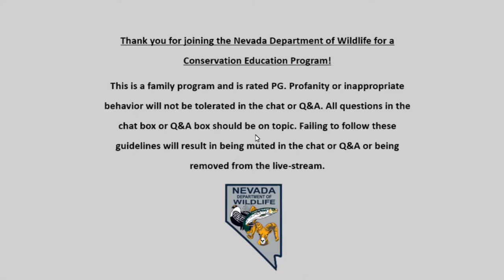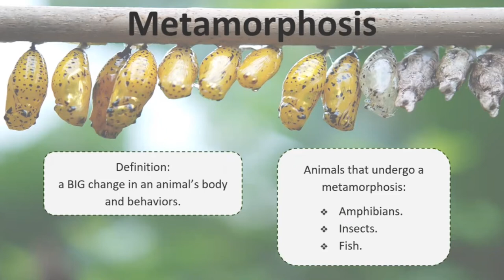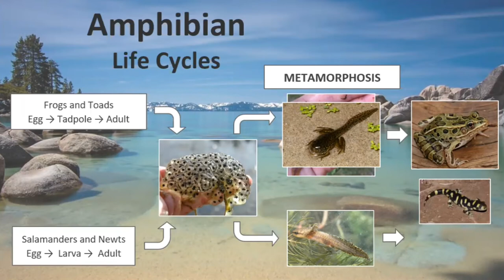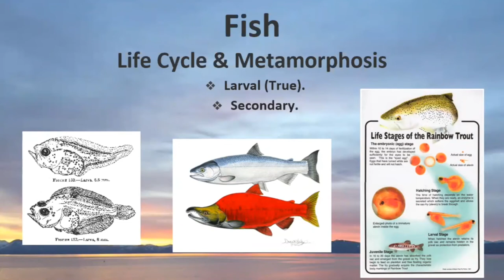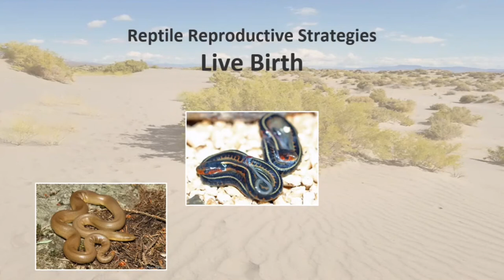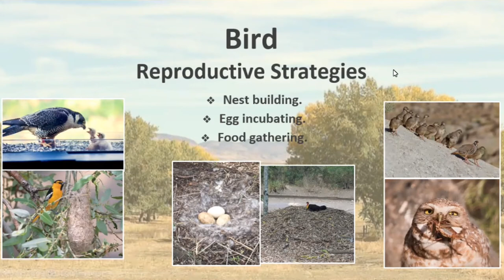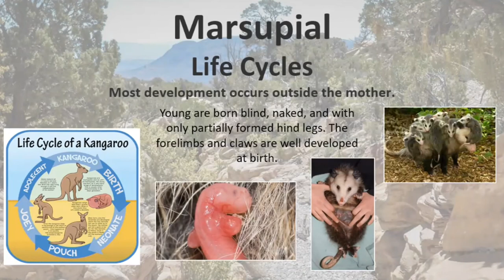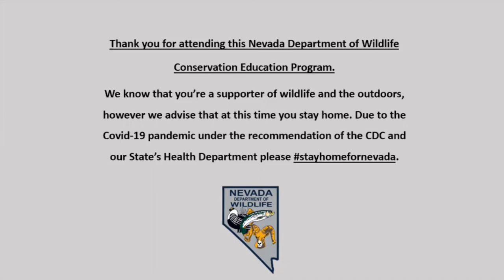Wild Life Cycles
Join one of our AmeriCorps interns in exploring the variety of life cycles and reproductive strategies featured throughout groups of animals including mammals, insects, birds, fish and more!